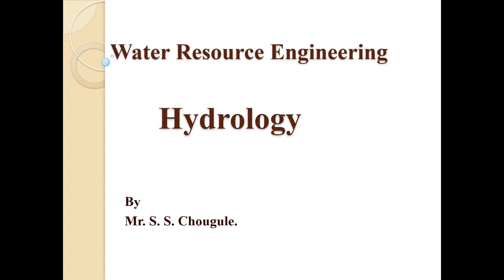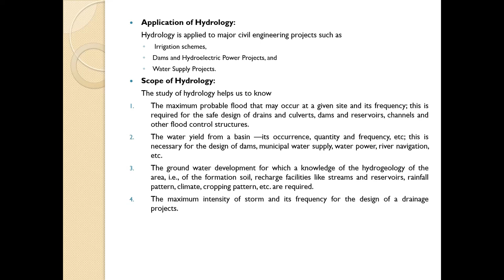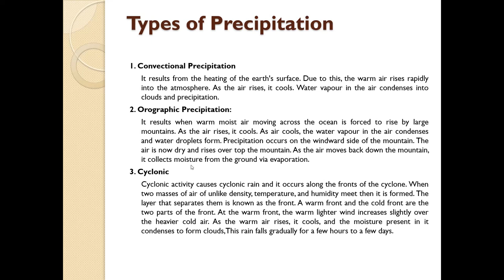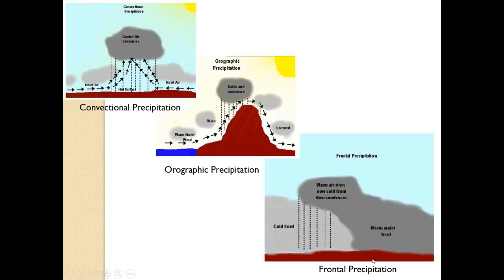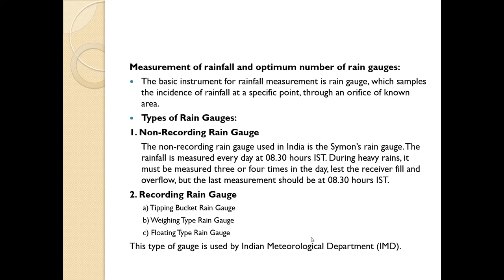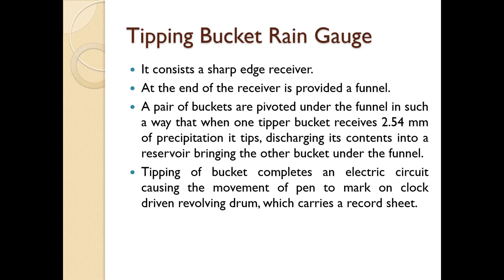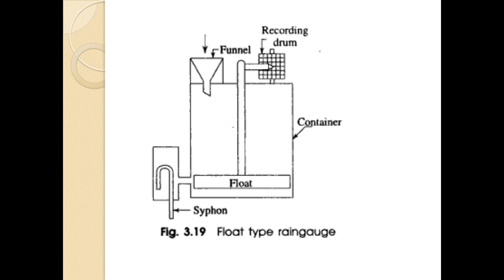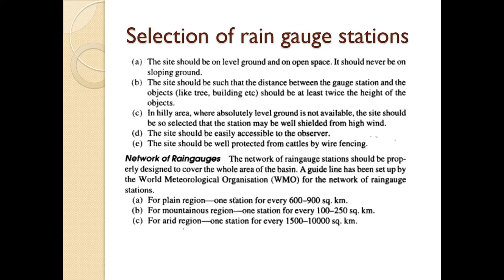Water Resource Engineering Lecture34